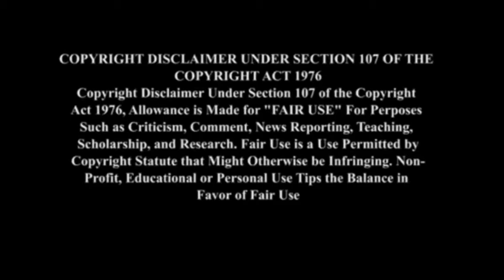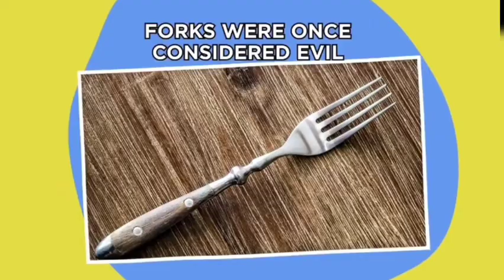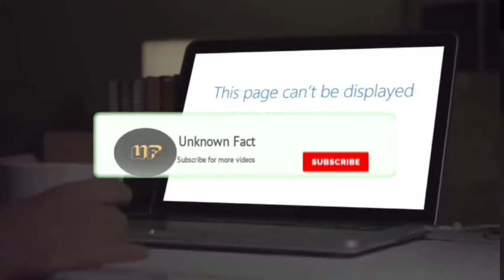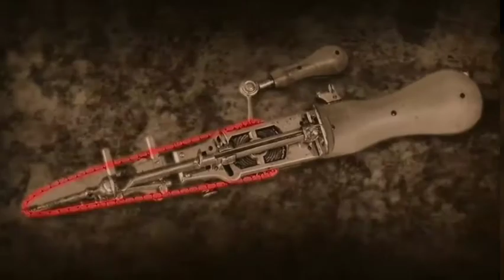சுவாரஸ்யமான தகவல்கள்//Amazing facts in tamil/Science facts/Unknown Fact Tamil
சுவாரஸ்யமான தகவல்கள் //Chainsaws Were Invented for Childbirth//Unknown Fact Tamil

This video about Some Interesting Fact in tamil

1) The Longest human poop ever recorded was 26 Feet long

2) A Manhole is the Fastest things on Earth

3) Forks were once considered Evil

4) A Peppa Pig Episode was Banned in Australia

5) The Goat's Tongue was a Popular form of Medieval Torture

6) Chainsaws were Invented for Childbirth

7) The Brontosaurus never Existed

8) Why does Mickey Mouse have  Four Fingers